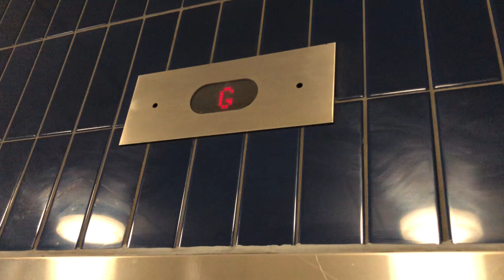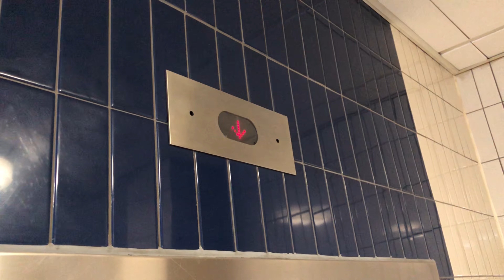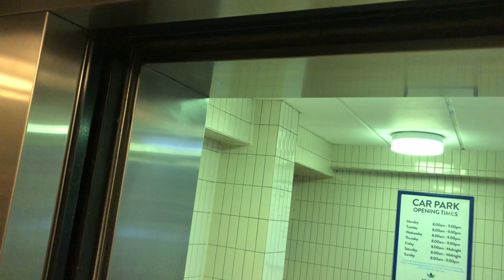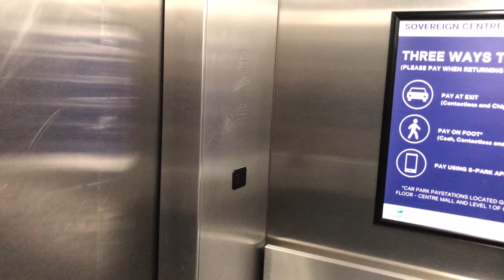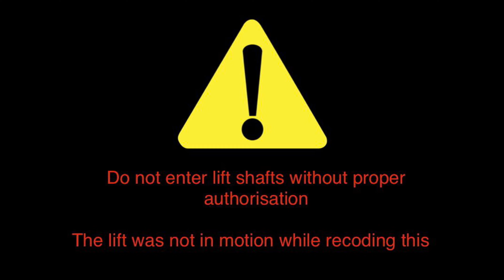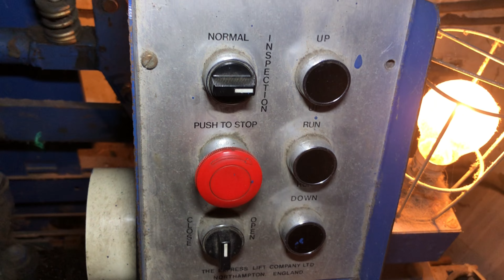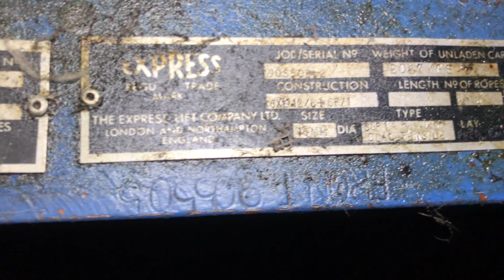Awesome 1993 VAC Controlled Express Lifts in Weston-super-Mare